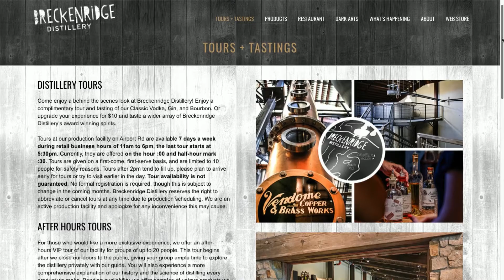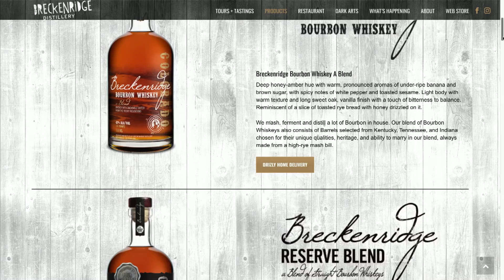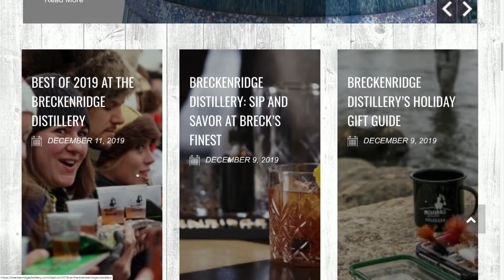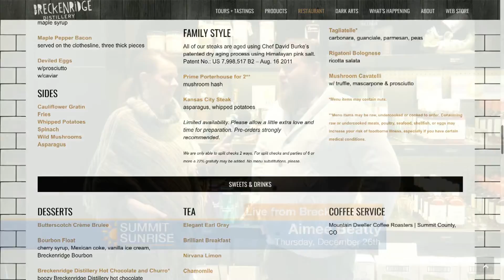SS 12 26 19 Breckenridge Distillery 2